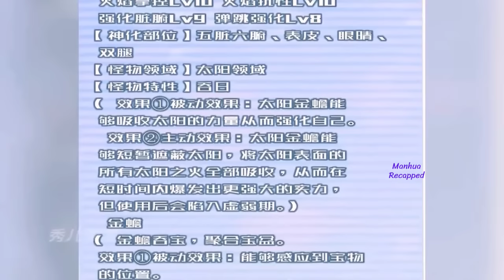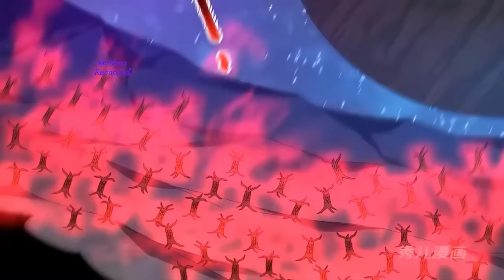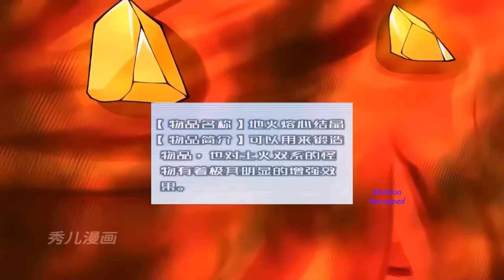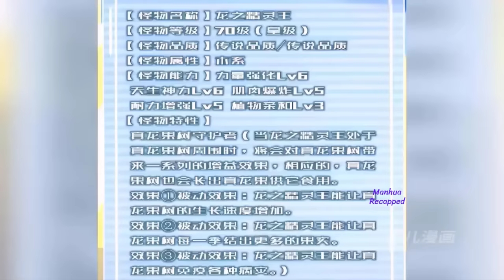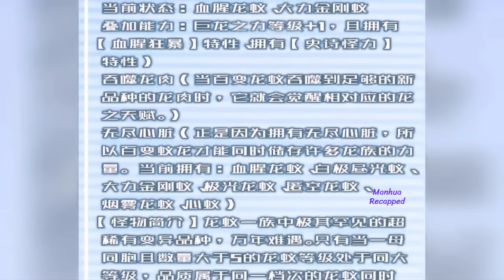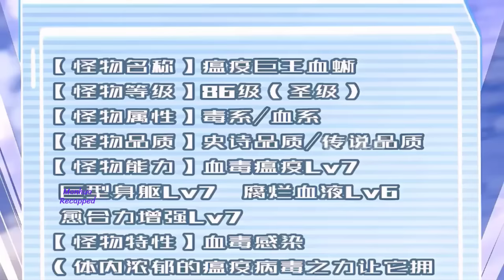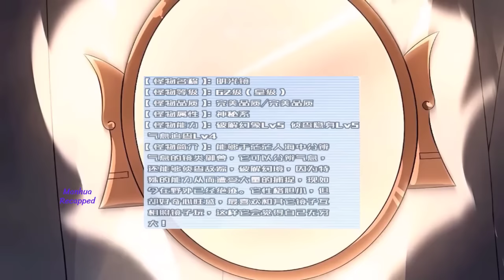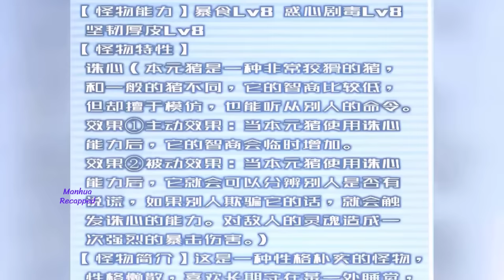Even If It’s a Loach, I’ll Be Able To Evolve It Into a Dragon That Can Soar To The Heavens ep2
Name: Monster Pet Evolution full episode
Monster Pet Evolution - He Has A Special System That Can Turn Any Monster Pet Into A Legendary Beast
Similar to "I'm Reincarnated As a Super God-Class Tamer, And I'm Going To Destroy It With My Magical Power"
And there is also a system to help mutant animals evolve into legendary monsters

Description: The world has experienced a cataclysm and monsters are now roaming the Earth. Born out of the need to subdue these monsters, this new era saw the rise of a new profession. Monster Trainers – individuals who conquer, cultivate and train these monsters. Thus begins the story of Gao Peng. An ambitious young man with his own dream, who was launched right into the heyday of monster cultivation. Gao Peng: "Even if it's a loach, I will be able to evolve it into a dragon that can fly into the sky!"
Monster evolution, Pet evolution

Best manhua recap, best manhwa recap

© Copyright Manhua Recapped ☞ Do not Reup